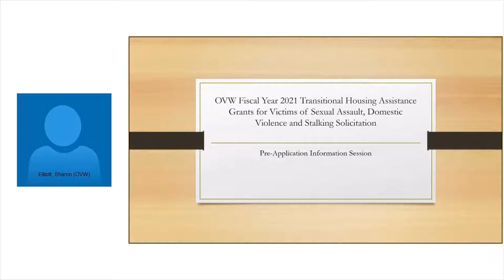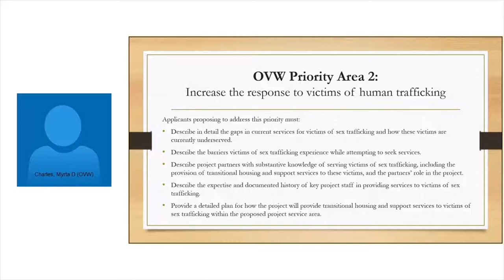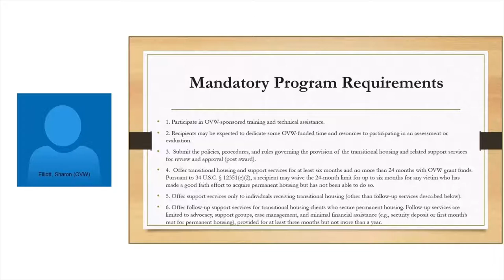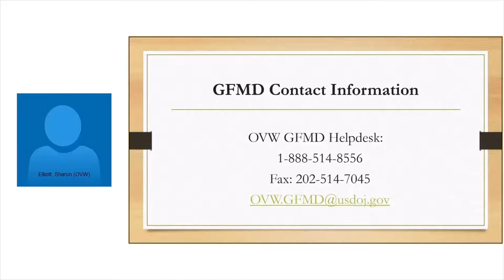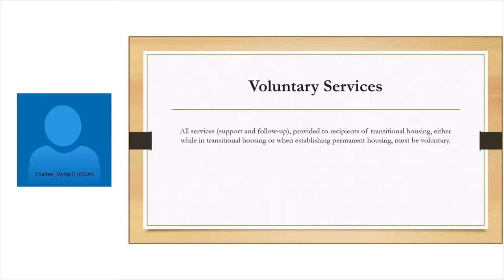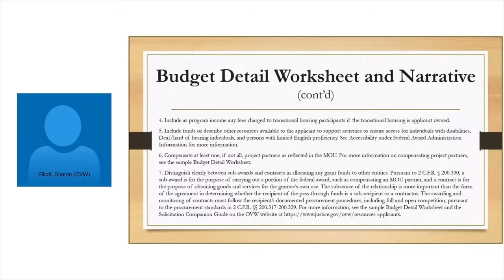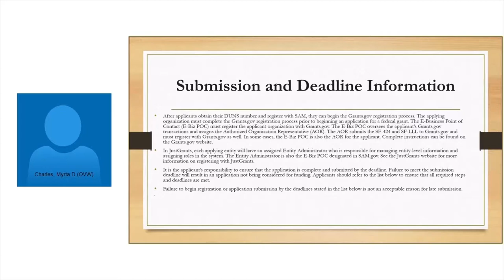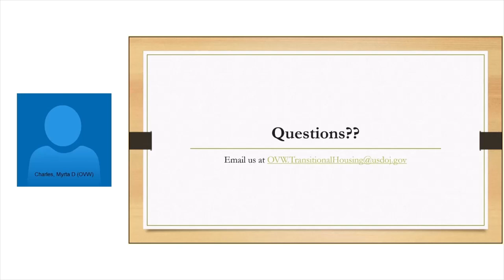OVW FY2021 Transitional Housing Pre-application Information Session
OVW FY2021 Transitional Housing Assistance Grants for Victims of Domestic Violence, Dating Violence, Sexual Assault and Stalking Program Solicitation information session